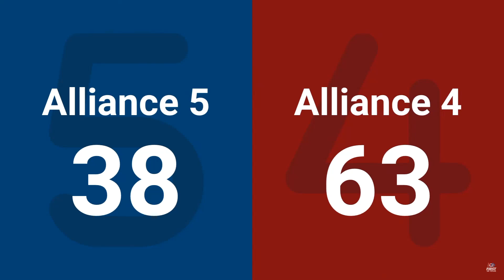Fort Worth 2024 M2: Fusion Corps 6672 vs RoboTalons 5411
FiT Texas Fort Worth District Event 2024 - Match 2
Date: 3/16/2024

Red Teams: 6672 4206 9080